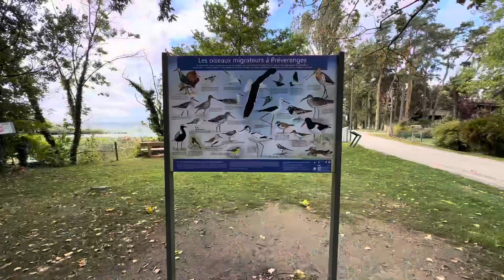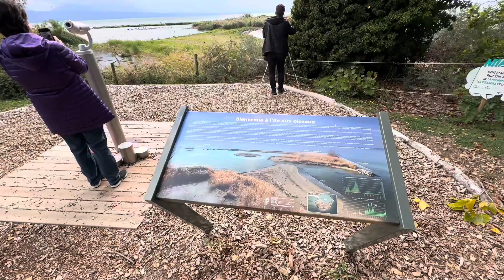АСМР | Прогулка в Швейцарии с мамой